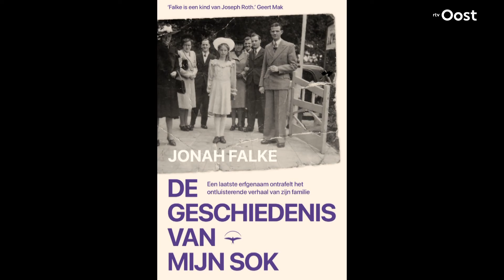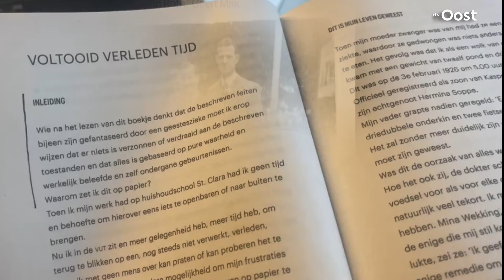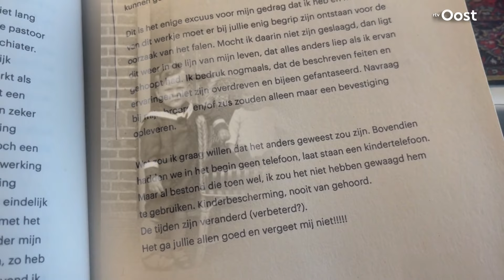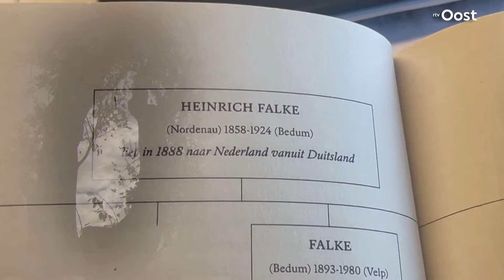documentaire: Jonah Falke "je moet bondig schrijven en eerlijk zijn"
Jonah Falke, "misschien wel de beste reportageschrijver van Nederland"
Ulft 1991, kunstenaar, muzikant, schrijver. Ofwel verhalenverteller.
In deze documentaire maakt Jonah tijdens de zoektocht naar De Geschiedenis van zijn Sok, de machtige Duitse familie Falke, kennis met de lange arm van de Duitse dynastie. De Falkes nemen geen enkel risico op negatieve publiciteit. Jonah ontdekt dat er overal familie-geheimen zijn. En dat herinneringen kleuren naarmate tijd verstrijkt, of omstandigheden veranderen. Dat geldt ook voor de toch wel dwingende opdracht van zijn oud-tante om de familienaam voort te zetten. Jonah zélf is niet gevoelig voor druk om verhalen onder het tapijt te schuiven.

Na zijn debuutroman Bontebrug, de roman De Mooiste vrouw van de Wereld en de reportageserie in boekvorm Van Armoede voor Vrij Nederland, en allerlei columns en andere reportageseries, begint Jonah Falke aan de Geschiedenis van mijn Sok.

Aangespoord dus door zijn oudtante die hem fijntjes laat weten dat hij de laatste erfgenaam is en dus een opdracht heeft, duikt Jonah in zijn familie-geschiedenis. Hij wil tenslotte dan ook wel weten wát hij doorgeeft. Ondertussen duikt er ook er een zelfgeschreven en geheim boekje van zijn grootvader op, de vader van zijn vader, dat Voltooid Verleden Tijd heet en dat Jonah genereus deelt met de lezer.

SPUNCK is hét cultuurplatform van RTV Oost. Het podium van en voor Cultureel Overijssel. Video's met veel muziek, kunst, theater, dialect, tradities en geschiedenis,  goeie gesprekken en mooie portretten.